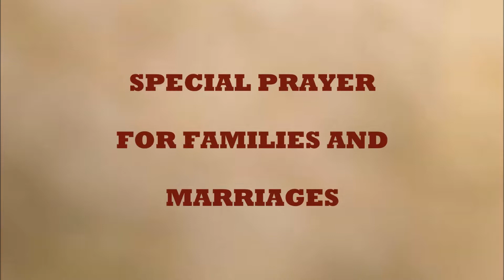I AM P.R.E.C.I.U.O.S International Women's Ministry Video Promo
I AM P.R.E.C.I.U.O.S International Women's Ministry
EMPOWERMENT SESSION